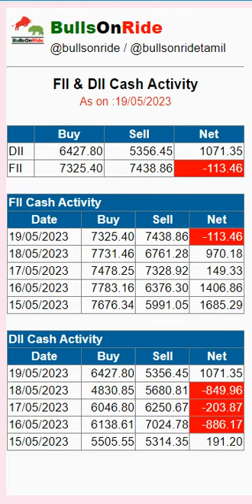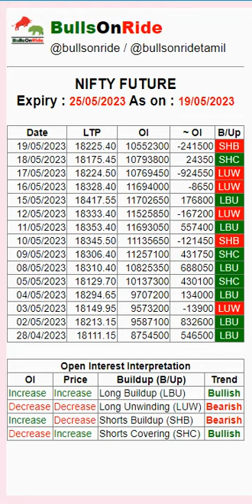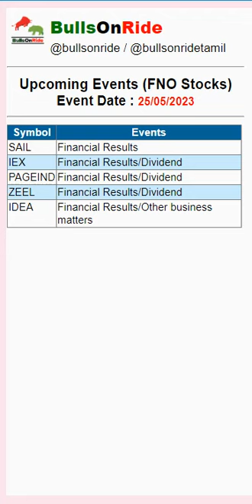Pre Market Report 22/05/2023 : FII & DII open interest analysis | Bank Nifty Option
DIXON Financial Results/Dividend
NMDC Financial Results/Dividend
ASHOKLEY Financial Results/Dividend/Other business matters

NATIONALUM Financial Results
HINDALCO Financial Results/Dividend
INDIACEM Financial Results/Dividend
CUMMINSIND Financial Results/Dividend/Other business matters